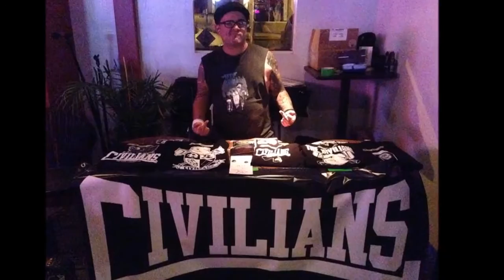The Civilians - Solidarity (Power Split Vol. 1)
A track off the upcoming split LP /w Santa Cruz's, The Defenders.  Power Split Vol. 1 !!